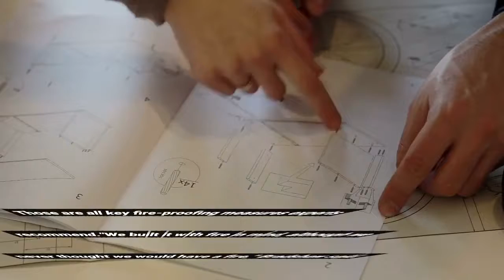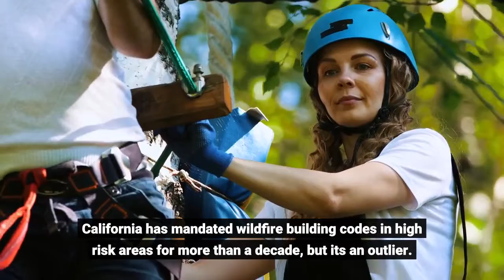Oregon Has A New Plan To Protect Homes From Wildfire Homebuilders Are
The green metal roof on Mary Bradshaw's house gleams amid scorched earth and dead, blackened trees. All of the surrounding homes burned in last year's Beachie Creek Fire in Oregon's Santiam Canyon, but hers was untouched."We were shocked," Bradshaw said. "Having seen what the fire did, we really didn't expect it to be standing."It's a shining example of how home hardening measures can prevent houses from burning, even when they're surrounded by fire. Bradshaw and her husband built their home with concrete siding, a cement porch, no gutters or air vents on the metal roof, and no vegetation near the house. Those are all key fire-proofing measures experts recommend."We built it with fire in mind, although we never thought we would have a fire," Bradshaw said. Oregon leaders are hoping some of these measures will help save homes from burning in future wildfires as summers in the West get hotter, drier and more fire-prone. But they have been the most controversial part of a sweeping new wildfire protection plan, facing pushback from property owners, and homebuilding and agricultural industries. In a compromise of sorts, those groups, along with others, will now spend the next year advising state agencies on how to map out the state's most fire-prone areas, and determine where the home-hardening rules will be required. California has mandated wildfire building codes in high risk areas for more than a decade, but it's an outlier. An NPR analysis last year found most states don't require rebuilding with fire-resistant materials, and home builders associations have mounted stiff opposition to proposals to do that. That happened in Oregon when officials first pushed for wildfire building codes several years ago. The Oregon Home Builders Association testified the measures would add substantial cost to a home's price, even though other assessments found fire-resistant homes would be minimally higher, or even cheaper. The state did approve fire mitigation codes in 2019, but left them optional. Then last year, raging wildfires in Oregon destroyed thousands of homes and killed nine people. The wave of unprecedented destruction prompted lawmakers to pass a wide-ranging $200 million wildfire bill to prevent another such catastrophe. It also includes more firefighting capacity, expanded forest management plans, and clean air shelters to protect vulnerable people from smoke."I don't think any of us will forget the horror as we saw towns burned overnight, thousands evacuated their homes, leaving behind all of their belongings," Oregon Gov. Kate Brown said in signing the bill. "We were simply not equipped to fight the fires of this new age, which are faster and more fierce and fueled by the impacts of climate change."Sen. Jeff Golden, a Democratic state senator who led the effort to pass the bill, said it's important to know what parts of the state are most at risk from wildfire and prioritize action in those areas.